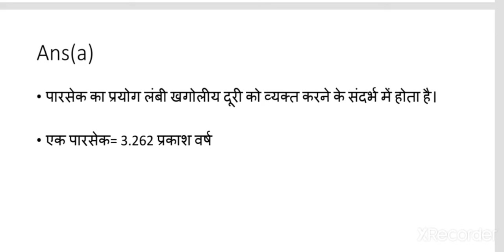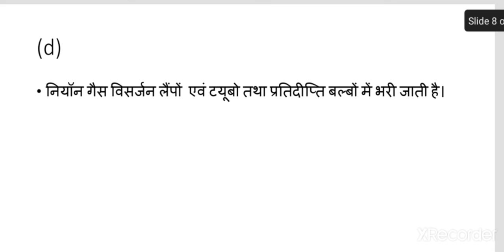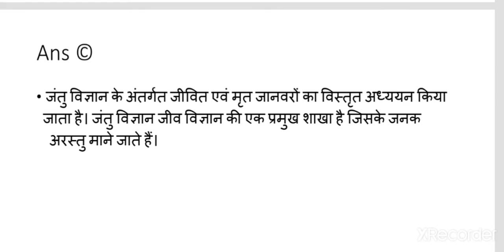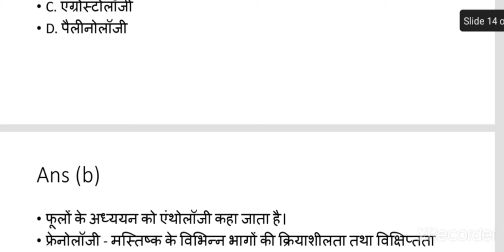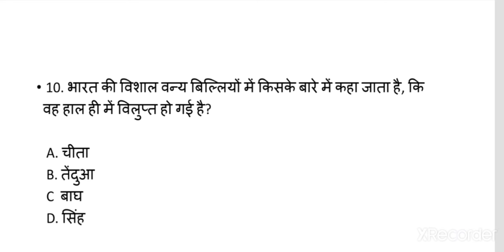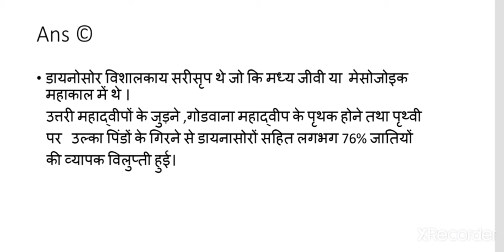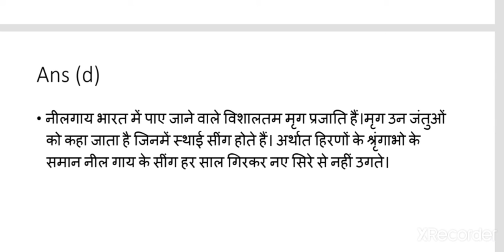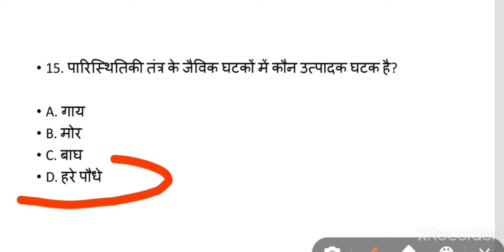Haryana civil service 2022 Important MCQs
HPSC
 SaraswatiClasses
HCS - Haryana civil service